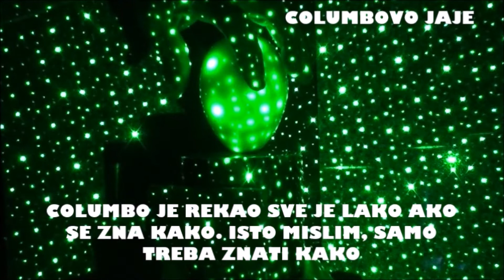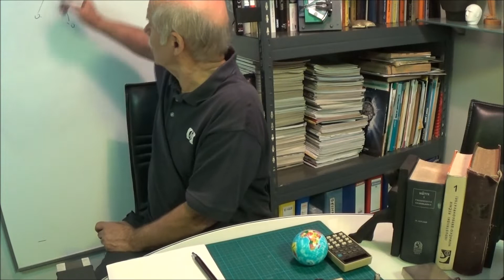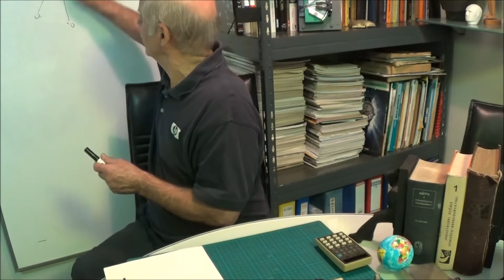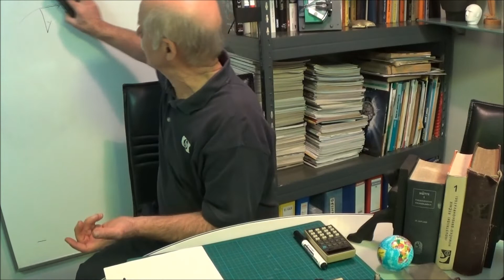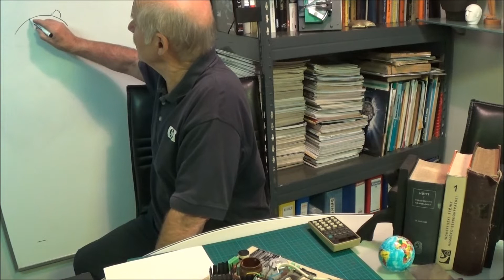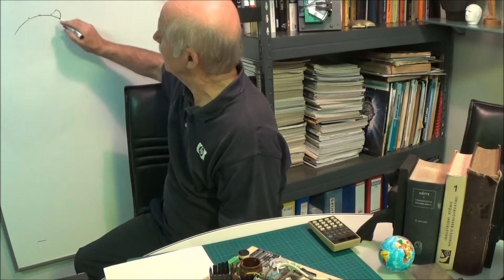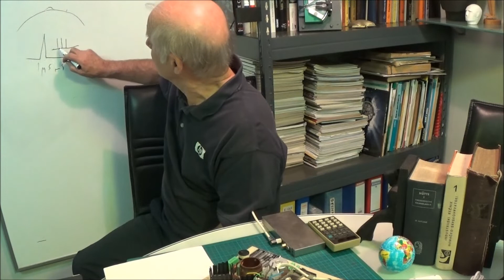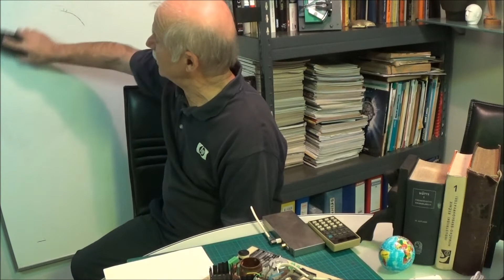58. ZEMLJA JE RAVNA PLOCA ILI OKRUGLA LOPTA, THE EARTH IS A FLAT SLAB OR A ROUND BALL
Dve metode, optički - razdvajanjem vode od oblaka, frekventno - sa dve talasne dužine. A može i laserski - Gyro laser, na samoj ivici horizontal.   Zemlja okrugla,  precnik 6371 km. Linija, tangenta na centar zemlje, daje da je posle 200km linija udaljena od zemlje 4,3 km , kod 400 km  12,6 km. Jedan signal, dugih talasa sa usmerenom antenom, difrakcijom od jonosfere, posle 1,33 sekunde bi  obišao zemlju, i  sa druge strane stigao  do vas.  Isto tako drugim sistemima  više frekvencije , 144 MHz, na osnovu igličastih impulsa , mnogo kraćim razdaljinama,  recimo  50-100 km  dobijaju se rezultati da je zemlja  okrugla.

Two methods, optical - separating water from the cloud, frequency with two wavelengths. Whit laser - Gyro laser,  at the very edge of the horizon, there would be separated two airs. One would be engaged in space, and the other would tangential (the radius of the Earth) the laser air sent downwards.